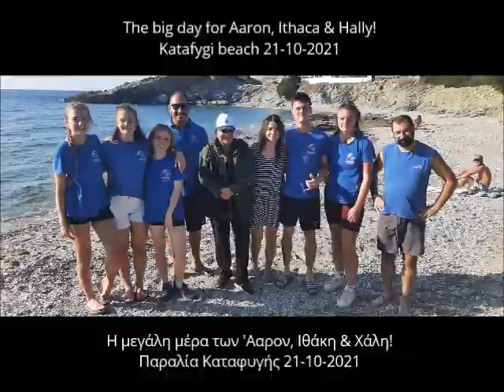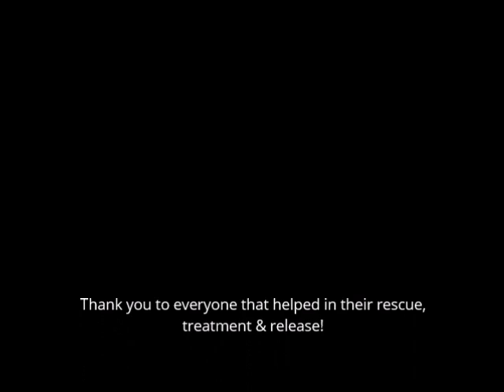Triple release! / Τριπλή απελευθέρωση! 21-10-2021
Aaron, Ithaca & Hally return to the sea from Katafygi beach, Sounio / Άαρον, Ιθάκη & Χάλη  επιστρέφουν στη θάλασσα από την παραλία Καταφυγή στο Σούνιο, 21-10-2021.